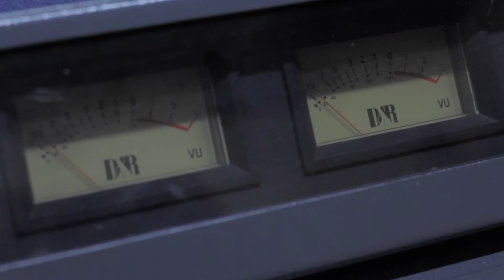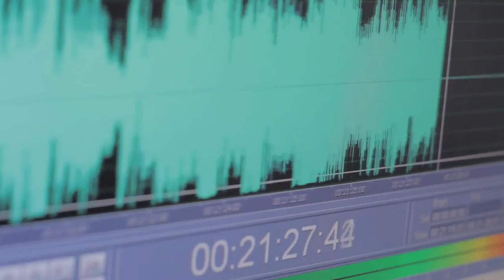La Pollería RadioShow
Un pequeño homenaje a nuestros amigos de La Pollería RadioShow de Radio Enlace Madrid.

Referente en las ondas madrileñas tras más de una década en el aire, todos los domingos de 21 a 22 horas en el 107.5 de la Fm o